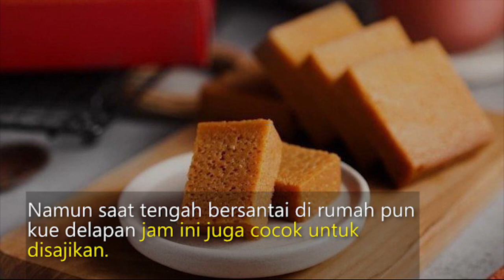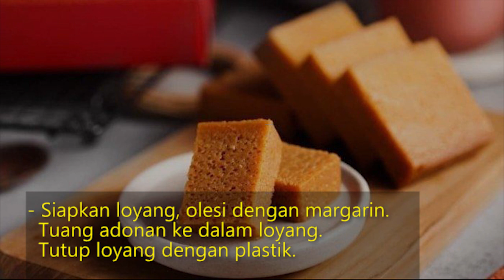Resep Membuat Kue 8 Jam Khas Palembang, Bahannya Gampang dan Mudah Dibuat, Cocok Dimakan saat Santai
Bahan:

15 butir telur ayam
300 ml susu kental manis
300 gram gula pasir
75 gram margarin, lelehkan
7 gram agar-agar bening

Cara membuat:

- Kocok telur dengan gula sampai gula larut.
- Masukkan susu kental manis
- Tambahkan agar-agar, aduk rata.
- Masukkan margarin yang telah dicairkan ke dalam adonan.
- Siapkan loyang, olesi dengan margarin. Tuang adonan ke dalam loyang. Tutup loyang dengan plastik.
- Kukus selama delapan jam dengan api kecil sampai matang.
- Setelah delapan jam, angkat, potong-potong dan sajikan.